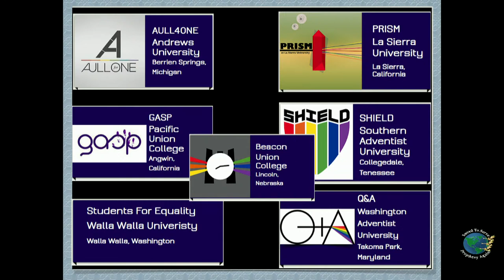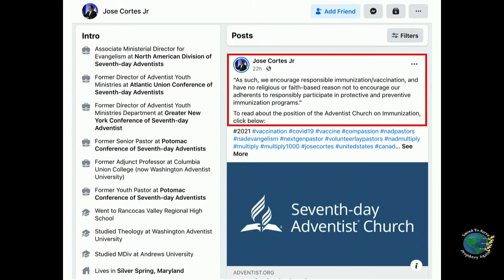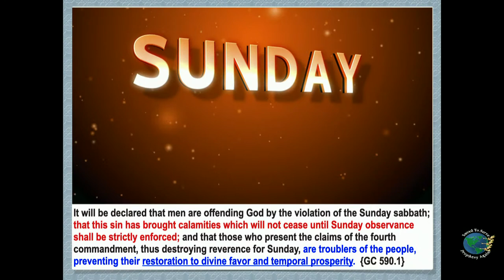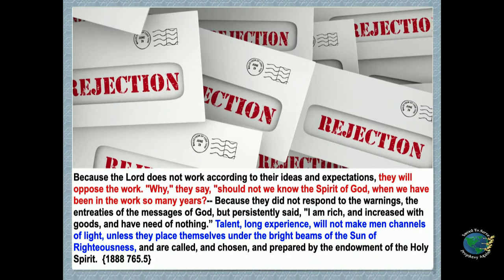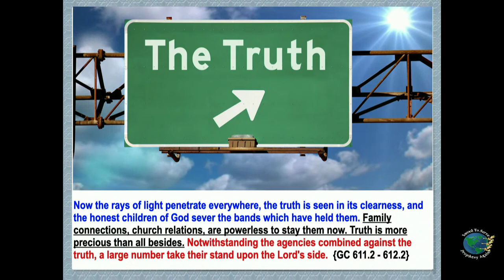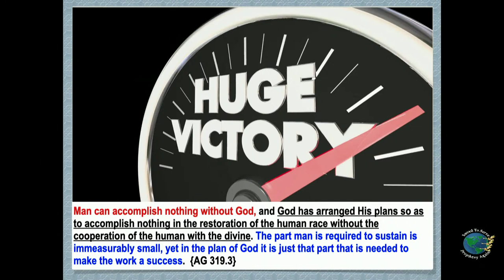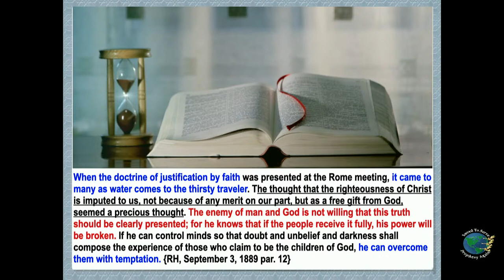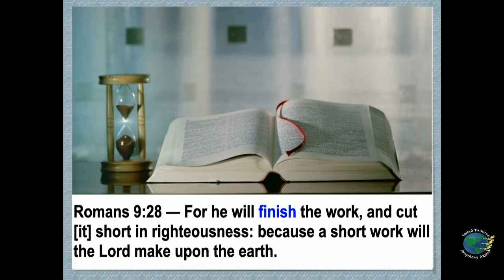I Smelt a Rat on Pestilence19.SDAs Host Man w/Man Pride Month. Who Are SDAs? Time To Finish The Work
I Smelt a Rat on Pestilence19. WWU SDAs Host Man w/Man Pride Month. Who Are SDAs? Time To Finish The Work with a "FEW GREAT MEN."